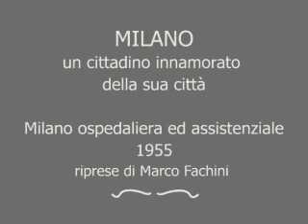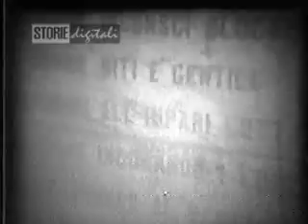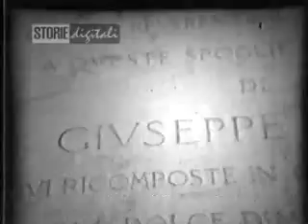1955 MILANO OSPEDALIERA E ASSISTENZIALE- riprese di Marco Fachini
1955 MILANO OSPEDALIERA E ASSISTENZIALE- riprese di Marco Fachini
Università Statale (ex ospedale Maggiore)
Attuale Ospedale Maggiore
Ospedale Fate Bene Sorelle
Istituto Oftalmico
Istituto dei Ciechi
Statua di Giuseppe Verdi presso la Casa dei Musicisti Giuseppe Verdi
Pio Albergo Trivulzio (ex Labagina, centro di ricovero per anziani poveri)
Orfanotrofio Femminile Stellina
Orfanotrofio Maschile Martinitt
Casa di Redenzione Sociale (centro di recupero per ex carcerati).
Riprese interamente eseguite con apparecchiature Bolex Paillard B/8.